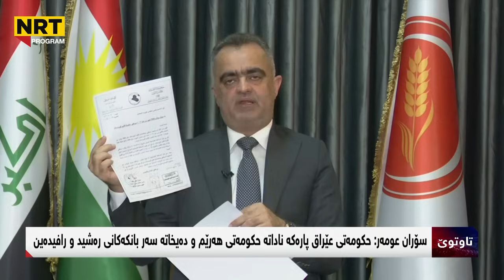تاوتوێ - دوابڕیار لەسەر موچە و پلە بەرزکردنەوە و سێ موچە فەوتاوەکە دەدرێت؟